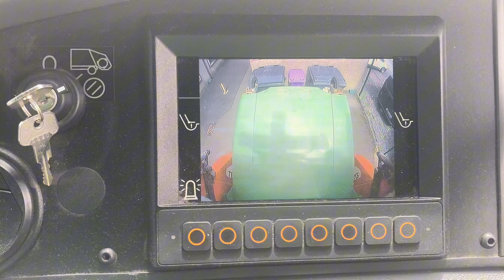*IN THE CAB!* MrBinman 2023 Dennis Eagle eCollect with Terberg OmniDels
Huge thanks to the crews for letting me film and be in the cab!
I was given permission to be in the cab

UNDER NO CIRCUMSTANCES SHOULD THIS VIDEO BE USED AGAINST ANY STAFF OF MRBINMAN.

Here we have a 2023 26 ton Dennis Eagle Ecollect with a 6x2 chassis. It has a Olympus narrow track body with Terberg Omnidels